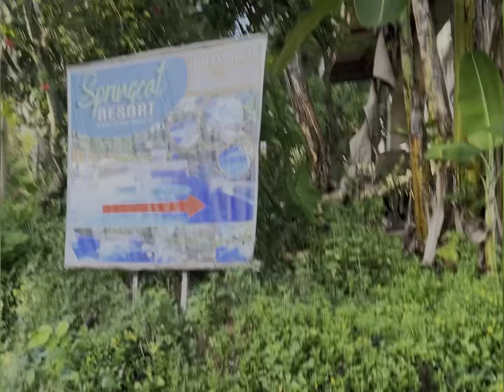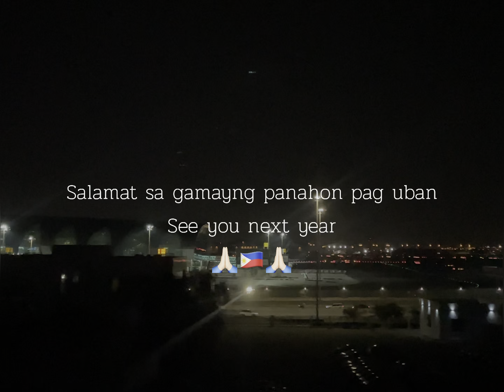BAKASYON SA PINAS - PART 2 | Raw Edit | Ronel & Alcie - Vlog 018